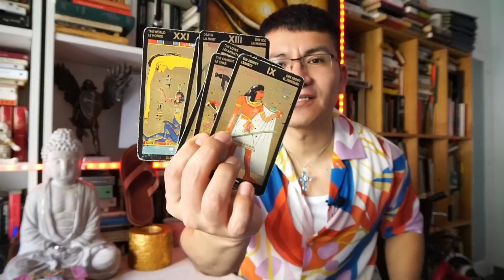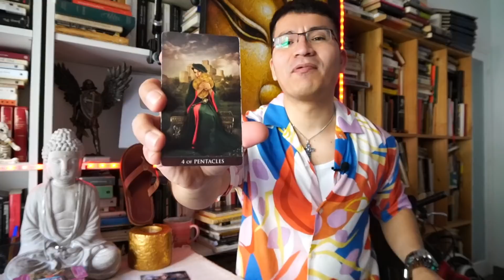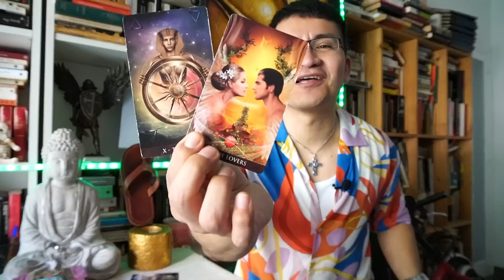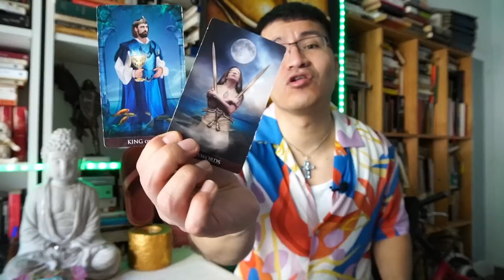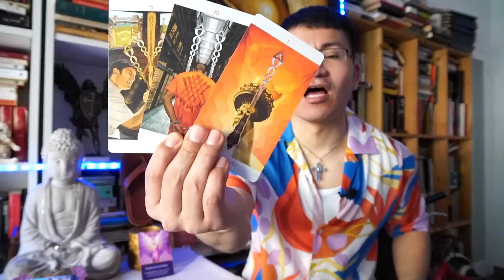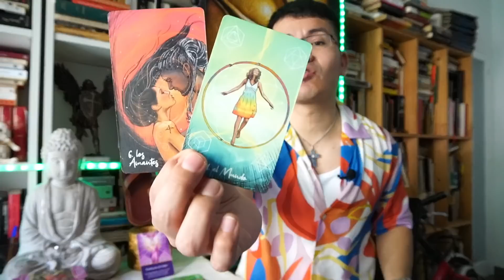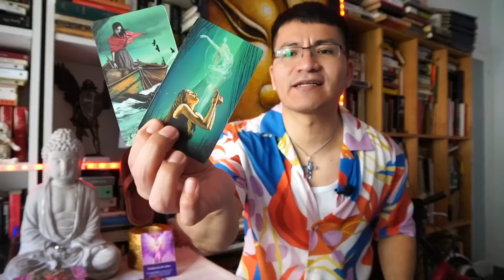LEO ♌️ EL ENCUENTRO ES INEVITABLE 😳⁉️😱 Y TE PEDIRAN PERDON 👀 SE APROXIMA UN EVENTO IMPACTANTE